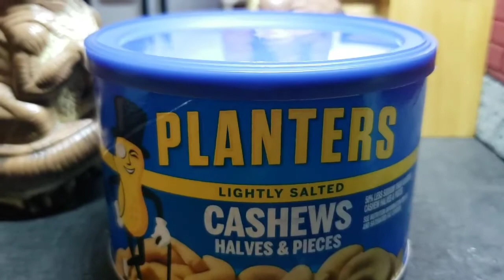Dinosaurs try PLANTER'S Cashew Nuts Bob the Raptor & Joe Snack Food Food Review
HELLO MAMMALS! Thank You for Voting in the Mammal Choice Monday Poll

Willowick OH 44095